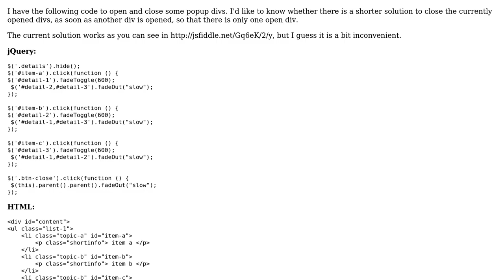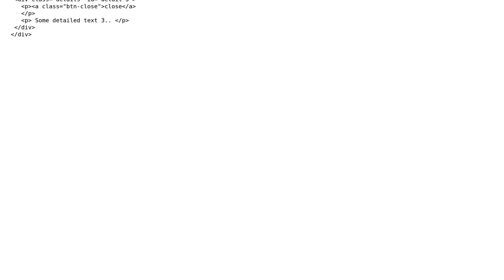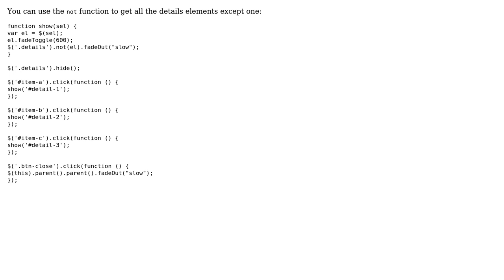jQuery fadeToggle/fadeout function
With thanks & praise to God, and with thanks to the many people who have made this project possible! | Content (except music & images) licensed under CC BY-SA | Music | Images & others | With thanks to user jingle user Jamal user Guffa and the Stack Exchange Network Trademarks are property of their respective owners. You are responsible for your own actions.